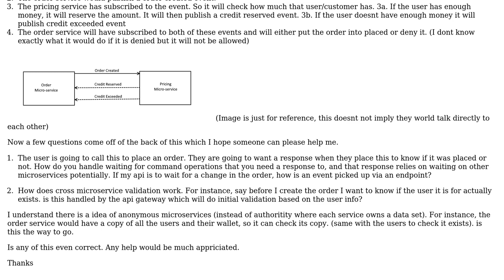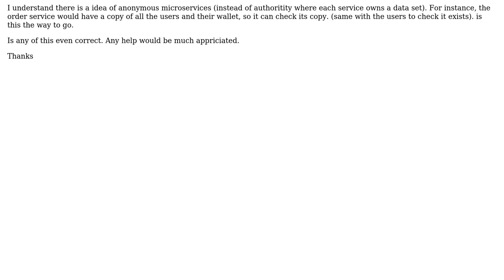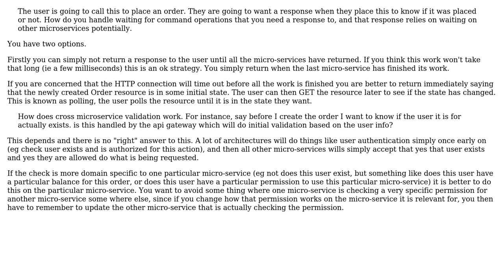Software Engineering: Command Waiting On Event Sourcing Micro-services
With thanks & praise to God, and with thanks to the many people who have made this project possible! | Content (except music & images) licensed under CC BY-SA | Music | Images & others | With thanks to user Matster2 user Cormac Mulhall and the Stack Exchange Network Trademarks are property of their respective owners. You are responsible for your own actions.